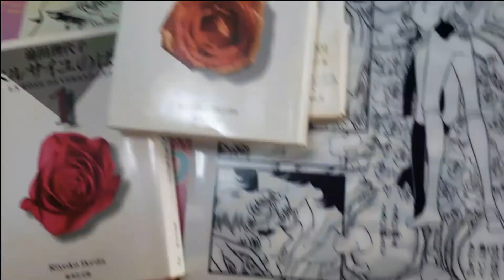「ベルサイユのバラ」の魅力語ります。